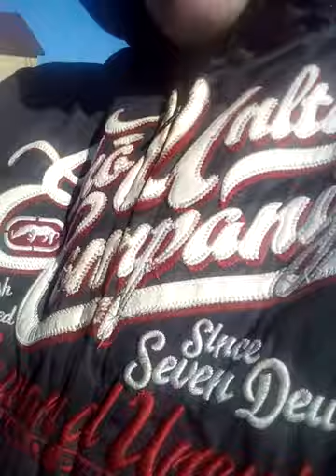7 - е апреля 2018 года.Весна - Киргизия - 2.Фенология нашего участка - 2.